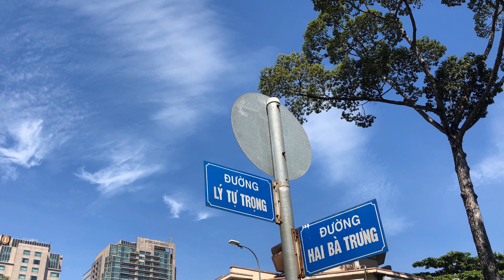2019 Ho Chi Minh City Slideshow